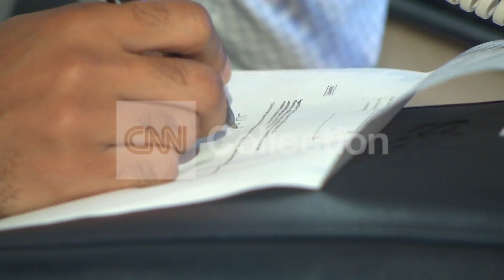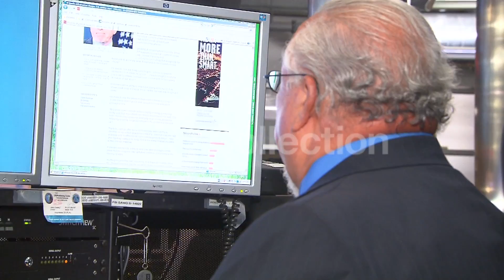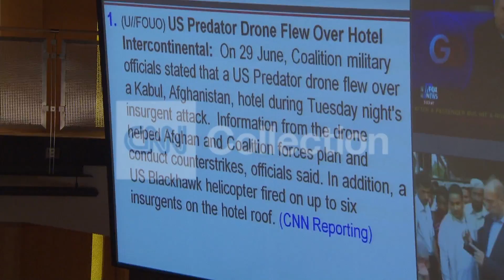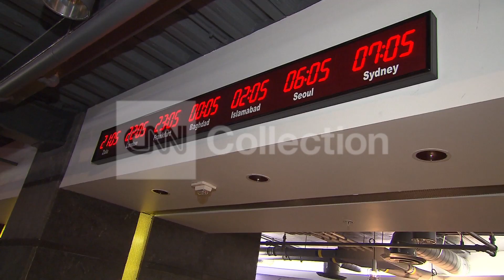NCTC BROLL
Broll of the National Counterterrorism Center.